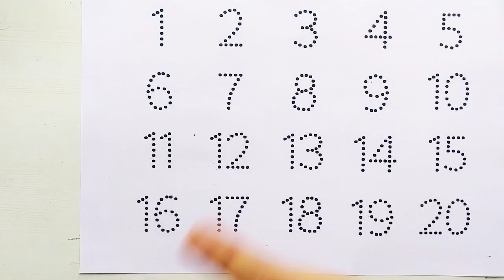Ginti 1 se 100 tak | 1 to 100 counting | ginti 123 | one two three | 123 numbers | ginti,45